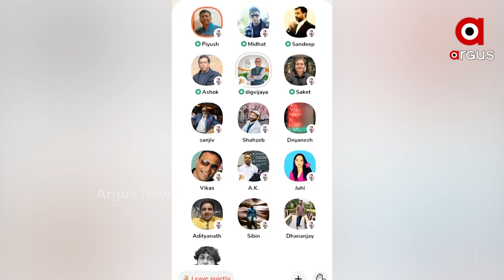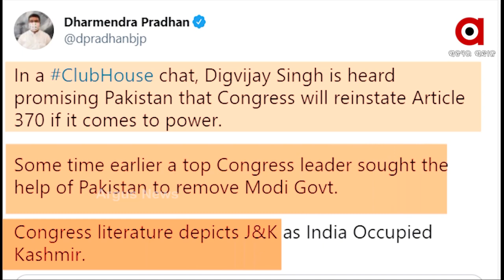କଂଗ୍ରେସର କ୍ଲବ ହାଉସ କନସ୍ପେରାସି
ଦେଶ ବିରୋଧରେ କଂଗ୍ରେସର କ୍ଲବ ହାଉସ ଷଡଯନ୍ତ୍ର !
କଂଗ୍ରେସ ନେତାଙ୍କ ମୁହଁରେ ପାକିସ୍ତାନର ଭାଷା । ପାକିସ୍ତାନ ପ୍ରେମରେ ଉବୁଟୁବୁ କଂଗ୍ରେସ ମହାସଚିବ ଦିଗବିଜୟ ସିଂ । କହିଲେ, କଂଗ୍ରେସ ସରକାରକୁ ଫେରିଲେ ହଟିବ ଧାରା 370 । ଦିଗବିଜୟଙ୍କ ପାଟିରେ ପାକିସ୍ତାନର ଏଜେଣ୍ଡା । ବିରୋଧ ପରେ ବି ଚୁପ ଗାନ୍ଧି ପରିବାର ।